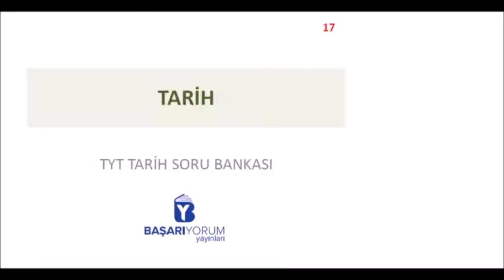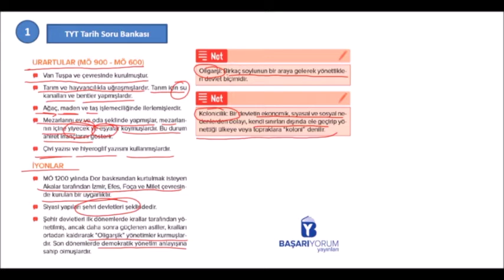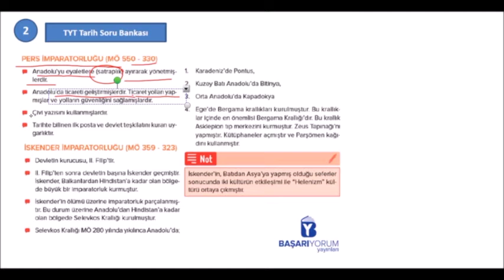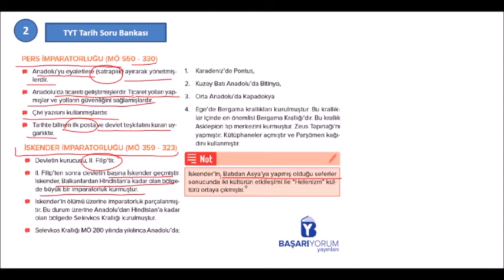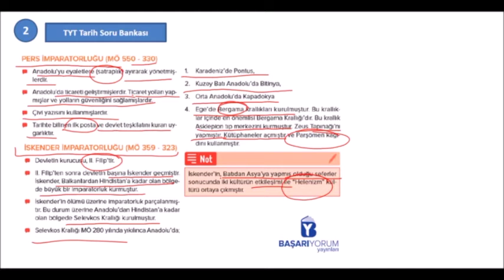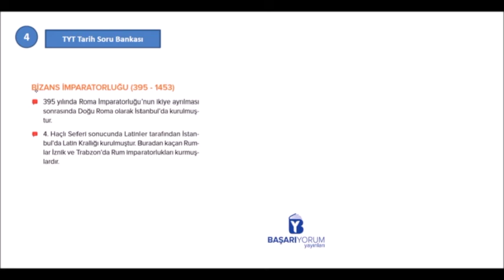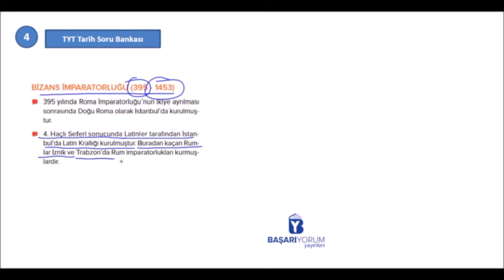TYT Tarih Soru Bankası • Sayfa 17